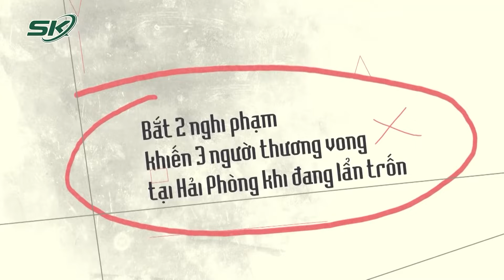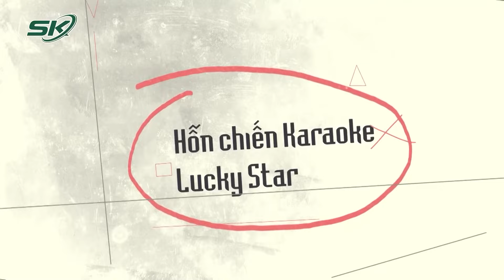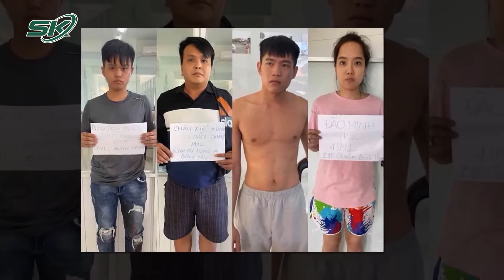Vụ Nam Thanh Niên Bị Sát Hại Trong Quán Bar Ở Móng Cái: Đối Tượng Ra Tay Mới Ra Tù Được 1 Năm | SKĐS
SKĐS | Mới đây một vụ án mạng đã xảy ra tại một quán bar nằm trên địa bàn TP Móng Cái. Chỉ vì mâu thuẫn dẫn đến xô xát đã khiến 1 đối tượng ra tay sát hại khiến 1 người tử vong rồi trốn khỏi hiện trường. Sau ít giờ truy lùng, nam thanh niên đã bị công an bắt giữ.

Mời quý vị và các bạn xem thêm: Vị Đắng Bất Thường Trong Bát Canh Cải Và Tội Ác Của Gã Hàng Xóm “Thù Dai”